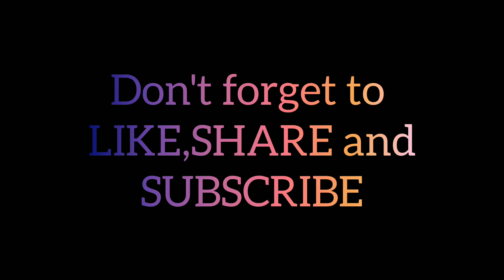Rush with gang !pubg montage!Road to 100subs#SINGHSOLDIERYT#pubgmobile#pubgindia#BGMI#pubgmontage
song credit=

PUBG character name=SINGHSOLDIERyt
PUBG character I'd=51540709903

SAMSUNG,A3,A5,A6,A7,J2,J5,J7,S5,S6,S7,59,A10,A20,A30,A50,A70